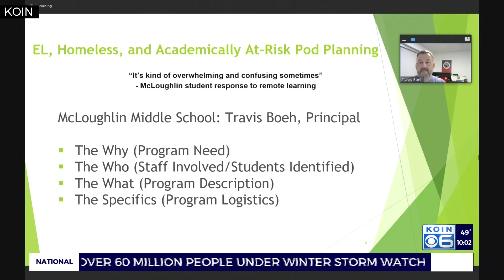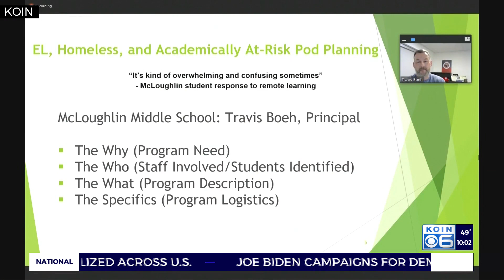Some Vancouver students heading back to school in January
At the school board meeting Tuesday night, Vancouver principals from elementary, middle school and high school campuses presented their plans for bringing academically vulnerable students back into the classroom.